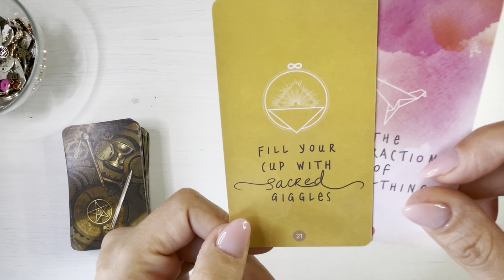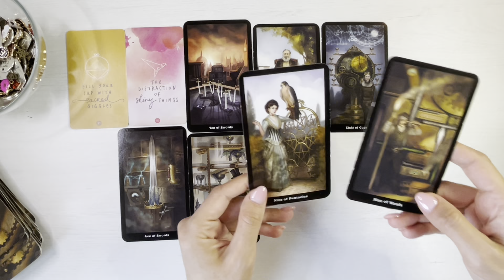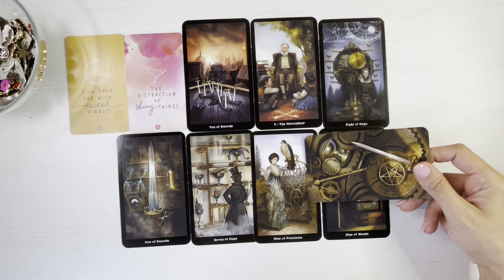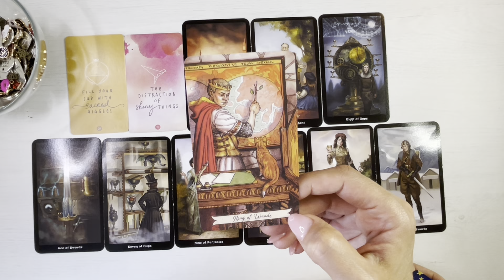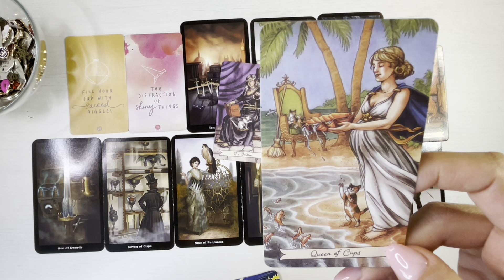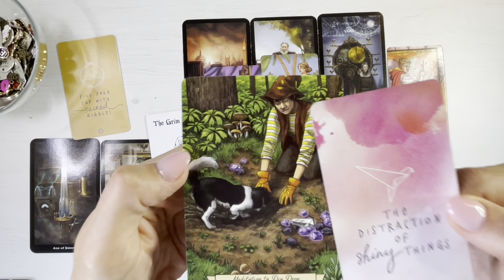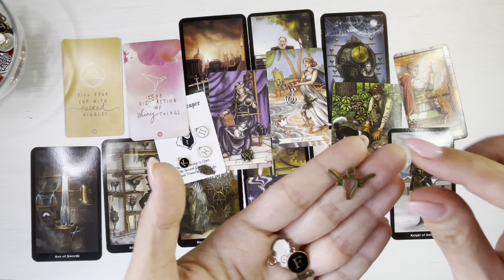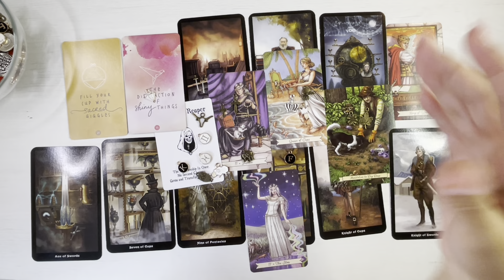𝗔𝗳𝗹𝗮𝘁𝗶 𝗔𝗗𝗘𝗩𝗔𝗥𝗨𝗟💥! 𝗦𝗲 𝗜𝗻𝗰𝗵𝗶𝗱𝗲 𝗨𝗻 𝗣𝘂𝘁𝗲𝗿𝗻𝗶𝗰 𝗖𝗜𝗖𝗟𝗨 𝗞𝗔𝗥𝗠𝗜𝗖!☸️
O imbratisare,
Meme